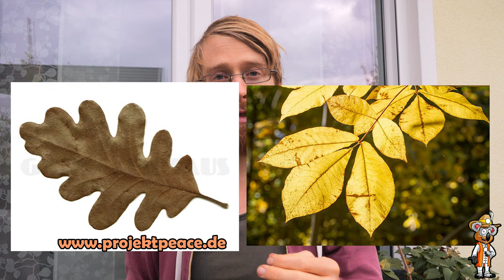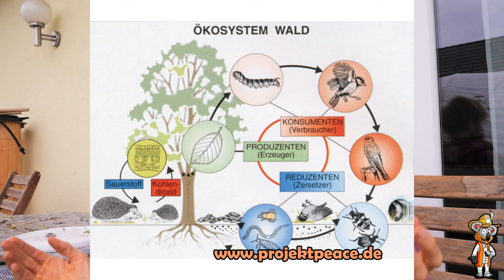3 Gründe für Laub im Garten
Die Bäume fangen an ihr Laub abzuwerfen und diese wertvolle Ressource kannst du im Garten nutzen. Erhöhe die Artenvielfalt und den Ertrag deiner Pflanzen.